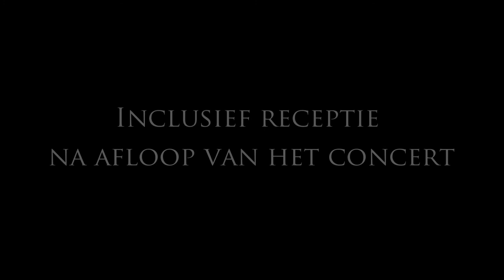Met J.S. Bach van verdriet naar vreugde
Toelichting op het concert van 16 november 2014 in de Sint-Baafskerk van Bachstad Aardenburg.
Uitgevoerd door het ensemble BachPlus o.l.v. Bart Naessens

Programma

- BWV 118 – O Jesu Christ, mein Lebenslicht
Uit ‘Musikalische Exequien’ (op.7) – Heinrich Schütz
Herr, nun lässest du deinen Diener in Frieden fahren’ (Uit ‘Musikalische Exequien’ (op.7) – Heinrich Schütz, SWV 281)

- BWV 229 – Komm, Jesu, komm
Herr, nun lässest du deinen Diener in Frieden fahren (Heinrich Schütz, SWV 432)

- BWV 12 – Weinen, Klagen, Sorgen, Zagen
Solisten

Sarah Peire + Elisabeth Hermans
Gunther Vandeven + Lieve Mertens
Yves Van Handenhove + José Pizzaro
Philippe Souvagie + Tiemo Wang

Kerkdeuren open om 15:30u
Aanvang concert: 16:00 uur Sint-Baafskerk Aardenburg.
Einde van de uitvoering omstreeks 17:15u aansluitend meet & greet van uitvoerenden tijdens de receptie.

Ticket 20,- euro per persoon inclusief receptie na afloop concert.
Personen tot en met 18 jaar gratis.